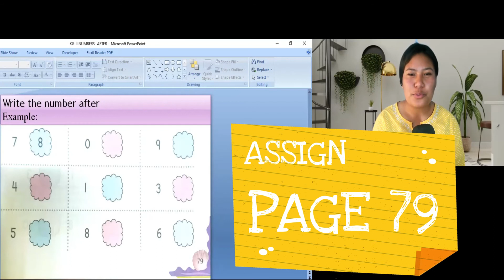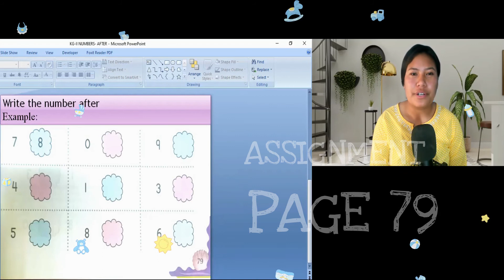KG 2 MATHS WHAT COMES AFTER